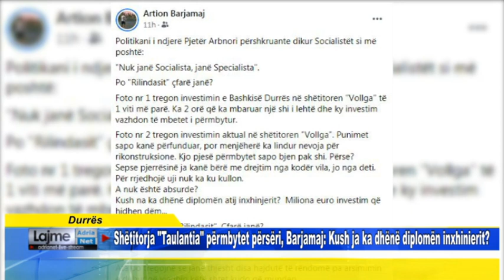Durres Shëtitorja Taulantia përmbytet përsëri, Barjamaj Kush ja ka dhënë diplomën inxhinierit